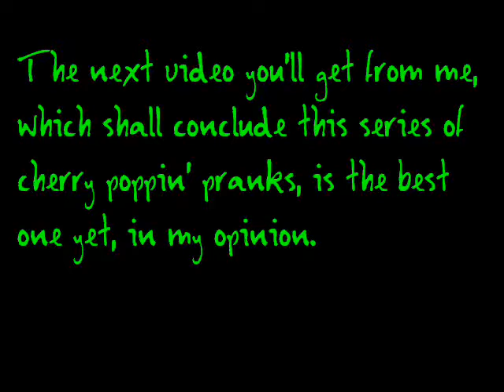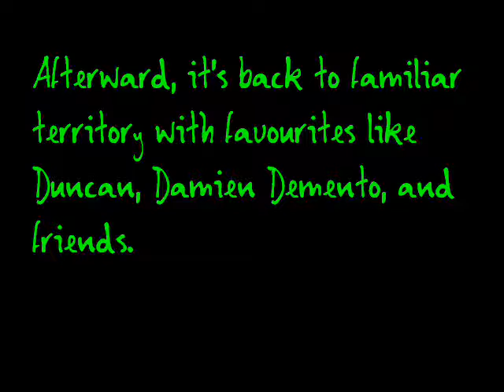Crazy Businessman calls a Collection Agent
Let's get the name of the Crazy Business Family father figure specified as Purvis.

TheZodiacz gets credit for discovering The Crazy Business Family. Watch these videos in order of their listing:
v=BOhb5FIf47w
v=g9Dblw7M6yI
v=calaMeDYQAw
v=O4s4sUvq_UE
v=WbgEMYAy1mw

Friendly, silly, and constructive feedback is welcome for all my calls. Use common sense; don't be an asshole or a whiny troll if you want your comments to stick.